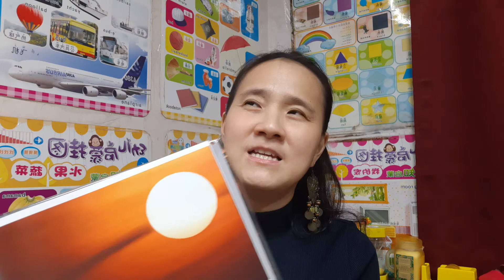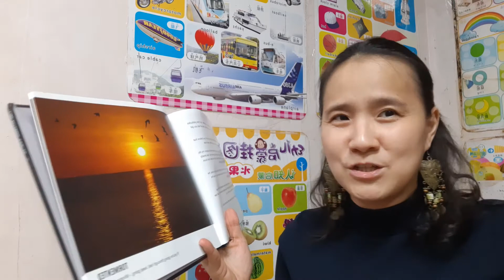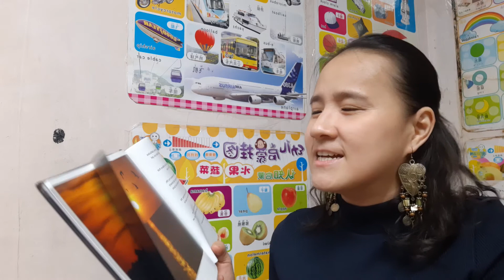Dark Sunsets by Gabe Taviano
For Times in Life when You Can't See the Light